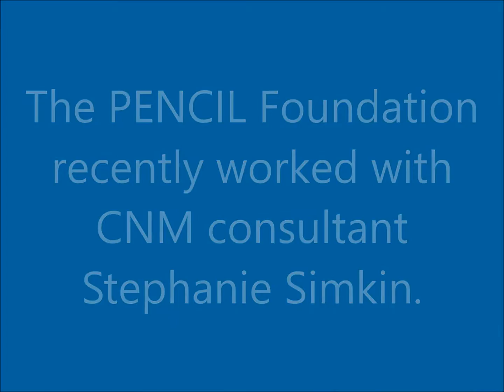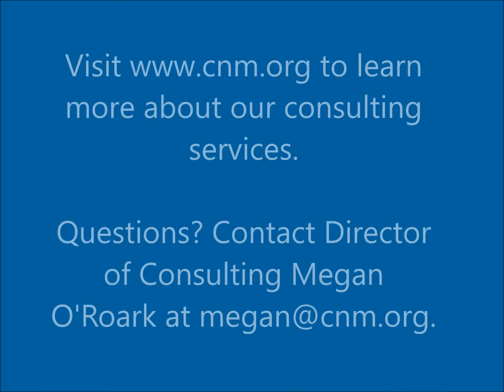CNM Stories: Brand audit & graphic design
Karen Kaiser of the PENCIL Foundation shares about PENCIL's experience working with CNM consultant Stephanie Simkin.